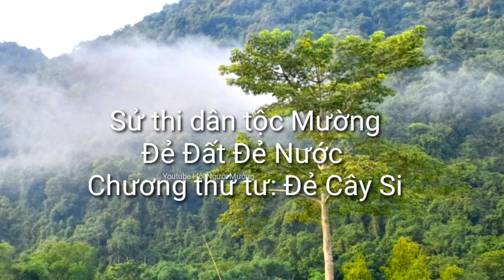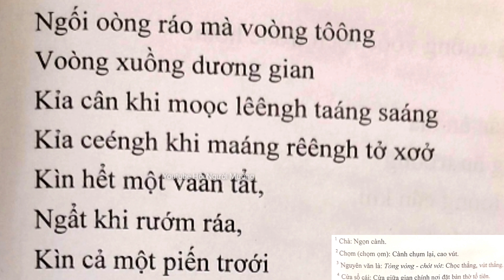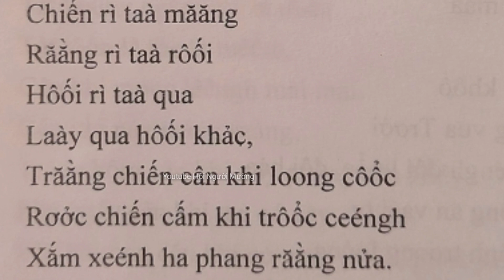Sử thi Đẻ đất đẻ nước - Chương 4: Đẻ cây si | Trai Xứ Mường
Chung tay bảo tồn văn hóa dân tộc Mường.
Sử  thi Đẻ đất đẻ nước là áng sử thi đồ sộ của người dân tộc Mường. tuy nhiên để có được tác phẩm này rất là khó khăn. Vì vậy Hội người Mường sẽ chia sẻ đến các bạn toàn bộ tác phẩm này.
Sử thi sẽ được chia sẻ thành từng phần theo 28 chương của toàn bộ tác phẩm.
Mời các bạn đón nghe vào tối chủ nhật hàng tuần.
Sử thi Để đất đẻ nước - Chương 2: Đẻ Đất.
Các bạn có thể nghe lại các phần trước:
Trai Xứ Mường là kênh youtube chia sẻ về Văn hóa - Văn học - Đời sống người dân tộc Mường trên đất nước Việt Nam.
Mục tiêu của kênh là Bảo tồn văn hóa dân tộc Mường từ những việc làm nhỏ nhất.
Trên kênh thường xuyên có các nội dung:
1- Văn hóa dân tộc Mường, địa danh và con người: 8 giờ tối thứ Bảy hàng tuần.
2- Tiếng dân tộc - Học tiếng Mường: 8 giờ tối Chủ Nhật hàng tuần.
3- Và nhiều nội dung khác về văn hóa - văn học - Đời sống người dân tộc Mường: 8h tối thứ 2, 4, 5 và thứ 6 hàng tuần.
© Bản quyền Trai Xứ Mường ☞ Không đăng lại.
© Copyright by Trai Xu Muong ☞ Do not Reup.